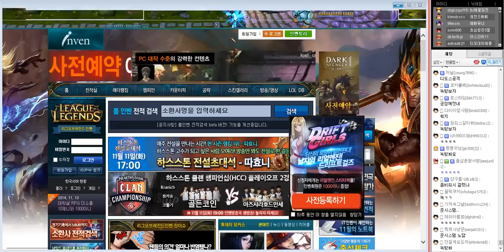[2] 11. 11 섬세함을 보여주지! 원딜 베인(2편) -해물파전 게임영상(Vayne)